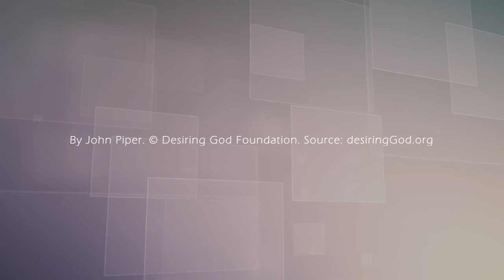Solid Joys 109 真實的喜樂：上帝啊，請感動我們的心 約翰派博（中文發音版本）四月十八日